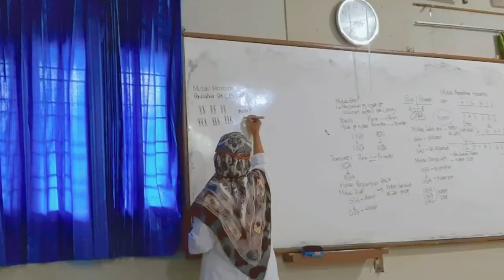offline school vlog📚🙇‍♀️⛅: what's in my bag?🎒, breakfast🥪, study at class👩‍🏫✨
Don't forget to enjoy this video with HD quality✨

Hallo semuanya aku berharap kalian suka sama video aku kali ini. Happy watching 🌈

  • editing : vllo, canva